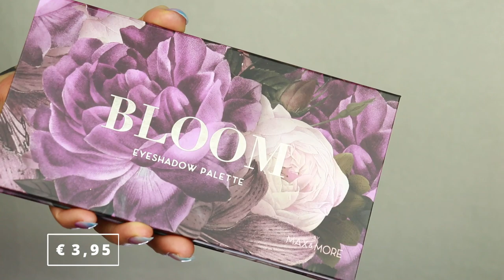Let's play with a DUTCH makeup brand! MAX AND MORE Cosmetics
Welcome my Lovely Nestlings! Today I'm trying a very affordable Dutch brand called Max and More! This brand is sold exclusively at Action

🎄🎄MAKEUP: (** sent in PR)🎄🎄

Catrice Slim'Matic ultra Precise Brow Pencil in Cool Brown
❤️FOUNDATION:
MAX and MORE Bronzer & Highlight Duo in Goddes Glow
💚EYES:
Primer: MAX and MORE Hydrating Eye shadow primer
Falsies: SOSU Glam Lash Collection in style: London (Primark)
❤️LIPS:
MAX and MORE: Lipliner in Muffin

    Nomad Cosmetics: NIKKIRAVEN10
    Myali Beauty: NIKKIRAVEN

❤️P.O.Box/Postal Address:
t.a.v. Nikki Raven
Sluisdijkstraat 56
1781 EJ Den Helder
the Netherlands